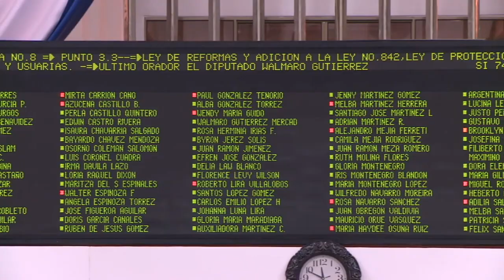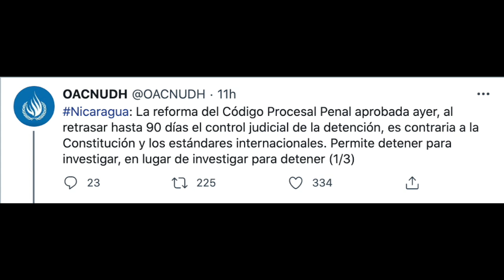Dictadura obligará por ley a los bancos «resucitar» financieramente a los sancionados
El Consejo Superior de la Empresa Privada afirma que la reforma a la Ley del Consumidor incitaría al lavado de dinero ya sufrir penalidades por el Grupo de Acción Financiera Internacional (GAFI). También representa un retroceso de 30 años en el sistema financiero.